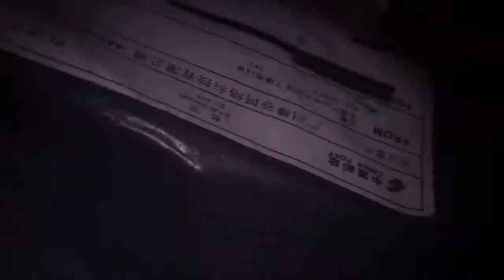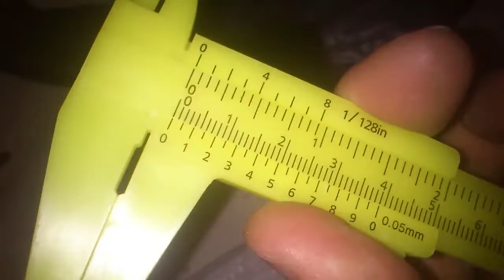0-150mm 6 Inch Mini Plastic Vernier Caliper Gauge Measuring Tool - Banggood